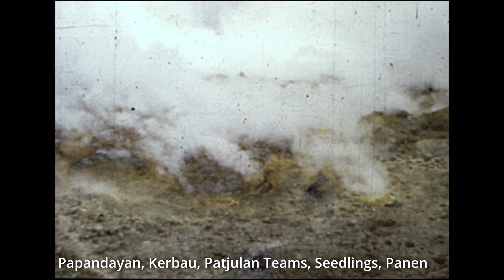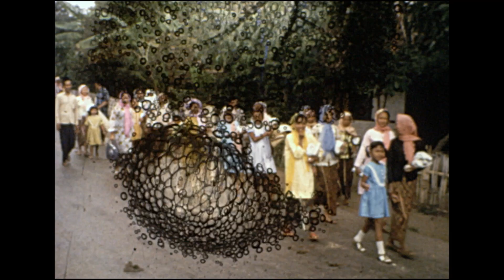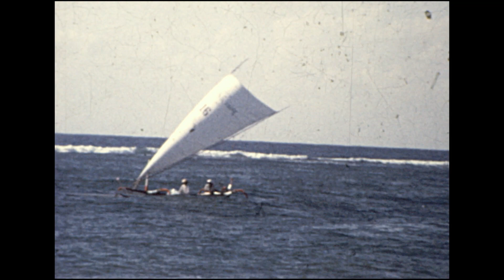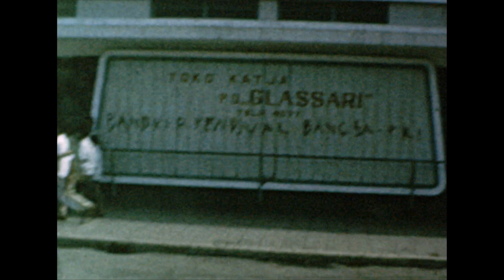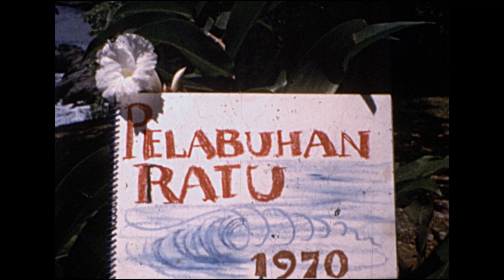West Java, Indonesia